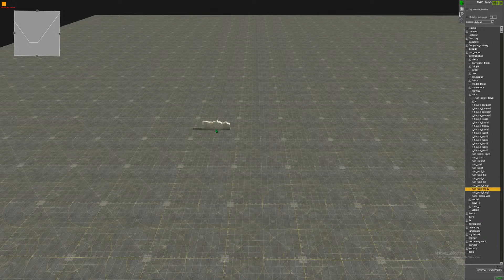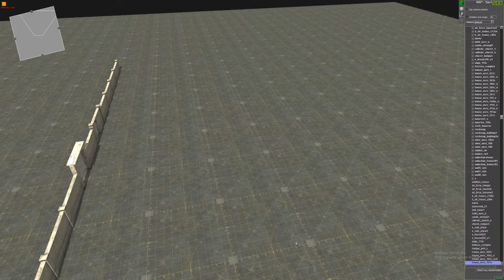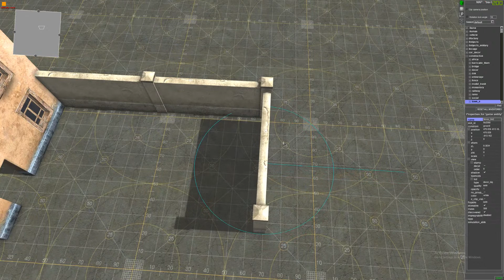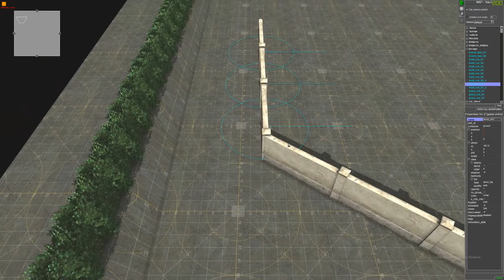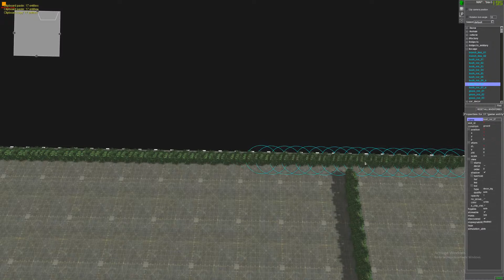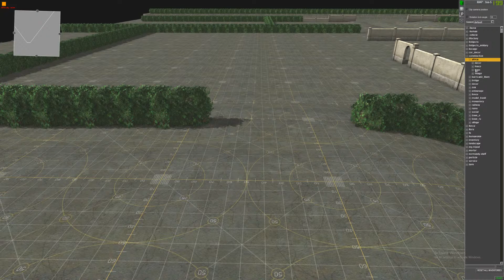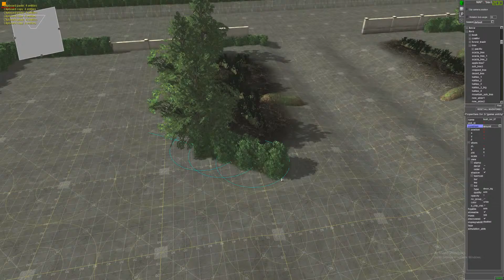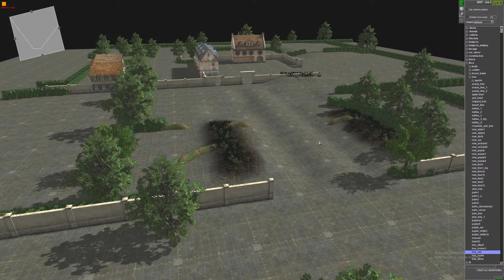Map Making - Brothers in Arms: Earned in Blood Mod - MOWAS2